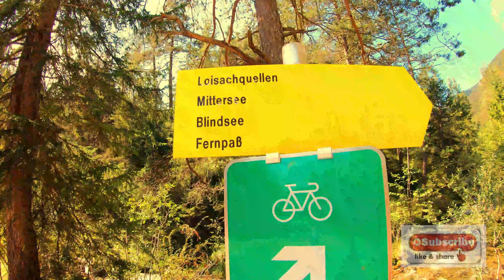Beautiful Loisachquellen, hiking, family bonding and relaxing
another beautiful day we spend in the nature.
today adventure with M is walking in the nature and find beautiful spot  and relaxing, M enjoying it so much, the place we have been explored named Loisachquellen.